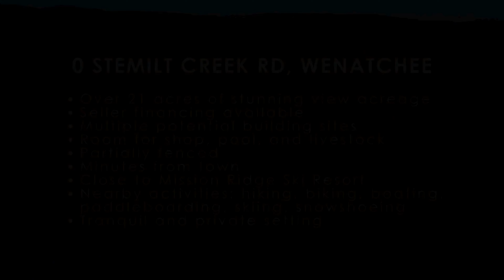0 Stemilt Creek Land Parcel